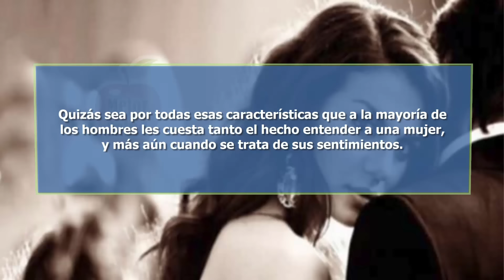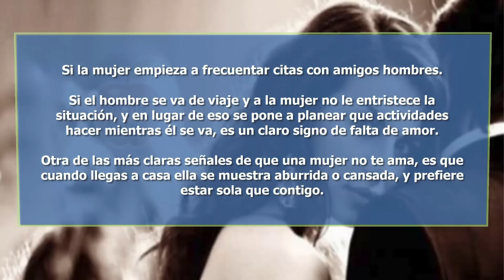Cuando Una Mujer Ya No Siente Amor Por Un Hombre Comienza Actuar De Esta Forma | Mejor Salud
Podemos hacer más de una cosa a la vez, tenemos un pensamiento muy ágil, una intuición envidiable y por sobre todo, un sentimentalismo único capaz de seducir a cualquiera; sin duda alguna, seres especiales.

Quizás sea por todas esas características que a la mayoría de los hombres les cuesta tanto el hecho entender a una mujer, y más aún cuando se trata de sus sentimientos.

Señales de que una mujer ya no te ama

A continuación te dejaremos un listado de las señales que, por lo general, dan las mujeres cuando ya no sienten más amor por una persona, para que las puedas analizar detenidamente, en caso de que sospeches que tu pareja ya no siente lo mismo por ti.

Una de las principales señales de que una mujer no te ama, es que ella empiece a tener fantasías con otros hombres, aunque sean amores platónicos.
Cuando una mujer prefiere estar con otras personas en lugar de su pareja, significa que sus sentimientos han cambiado.
Si el hombre sale y la mujer no lo llama ni le escribe para saber dónde y cómo está, también es una clara señal.
Si la mujer empieza a frecuentar citas con amigos hombres.
Si el hombre se va de viaje y a la mujer no le entristece la situación, y en lugar de eso se pone a planear que actividades hacer mientras él se va, es un claro signo de falta de amor.
Otra de las más claras señales de que una mujer no te ama, es que cuando llegas a casa ella se muestra aburrida o cansada, y prefiere estar sola que contigo.
Si la mujer opta por no opinar ni participar en los asuntos de su pareja, ya que le resultan aburridos e insignificantes, es que ya no siente el mismo interés.